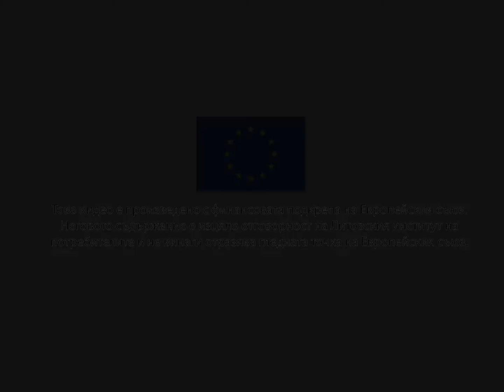Приказки от Кухнята: Вода